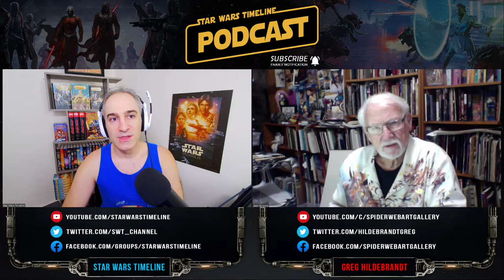Greg Hildebrandt on his Lord Of The Rings, MARVEL, Heavy Metal, art! [PODCAST]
Greg Hildebrandt's Links!

In this interview I ask Mr. Greg Hildebrandt about his work on the original (1977) Lord of The Rings art, his years with MARVEL Comics, Heavy Metal magazine, and lots more. We cover such topics as character design, social issues and representation in modern art!